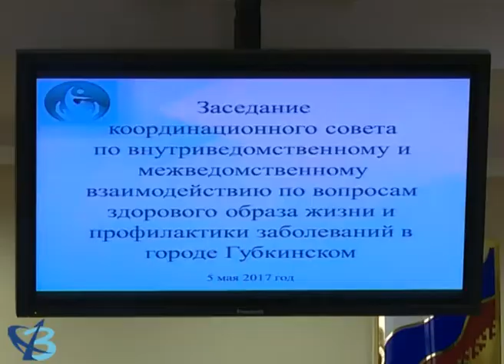Курс на ЗОЖ 12+